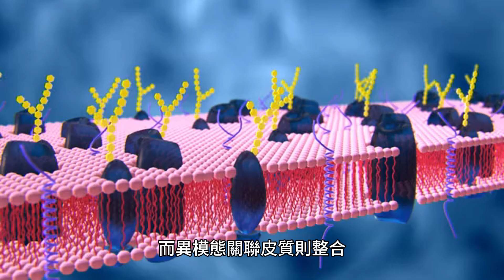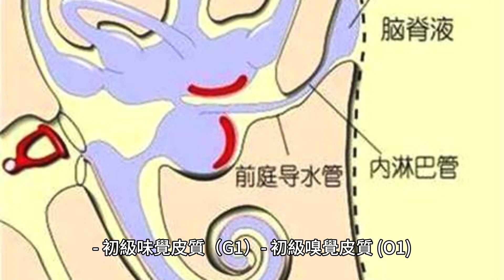聯合皮質是大腦皮質的一部分，執行複雜的認知功能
關聯皮質在高階認知功能中的作用是整合來自各種來源的訊息，以支持感知、語言和思維等複雜的認知過程。聯合皮質通常分為單模態和異模態（或多模態）區域，每個區域處理單一感覺模式或多種感覺模式。單模態關聯皮質處理單一感覺模態的訊息，而異模態關聯皮質則整合來自多種感覺模態的訊息。聯合皮質是大腦皮質的一部分，執行複雜的認知功能。與處理特定感覺和運動輸入的初級感覺和運動皮質不同，關聯皮質整合來自各種來源的資訊以支持高階認知過程。這種整合實現了感知、語言和思維等複雜功能。因此，具有大量聯合皮質的物種往往表現出高級的推理能力。聯合皮質的單模態和異模態區域之間的區別在於，單模態區域處理來自單一感覺模態的訊息，而異模態區域處理來自多種感覺模態的訊息。

聯合皮質的單峰區域處理來自單一感覺形態的訊息，例如視覺、聽覺或觸覺。例如，初級視覺皮層 (V1) 處理來自眼睛的視覺訊息，而初級聽覺皮層 (A1) 則處理來自耳朵的聽覺訊息。 聯合皮質是大腦皮質的一部分，執行複雜的認知功能。與處理特定感覺和運動輸入的初級感覺和運動皮質不同，關聯皮質整合來自各種來源的資訊以支持高階認知過程。這種整合實現了感知、語言和思維等複雜功能。因此，具有大量聯合皮質的物種往往表現出高級的推理能力。 以下是人類聯合皮質單峰和異峰區域的一些例子：

1. 單峰區域：
- 初級視覺皮質（V1）
- 初級聽覺皮質 (A1)
- 初級體感皮質（S1）
- 初級運動皮質 (M1)
- 初級味覺皮質（G1）
- 初級嗅覺皮質 (O1)
- 初級味覺皮質（T1）